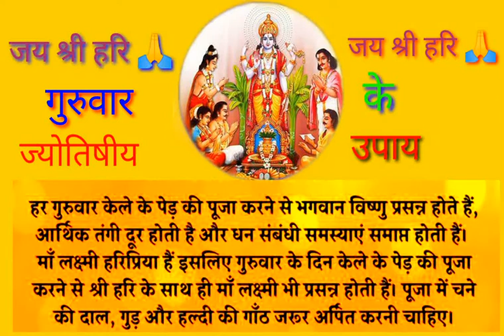New Beautiful Video 👌 WhatsApp Status शुभ गुरुवार ‌ Happy Thursday 2020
शुभ गुरुवार के ज्योतिषीय उपाय